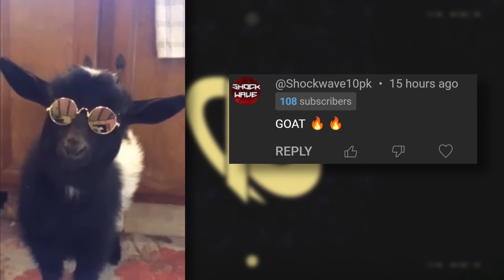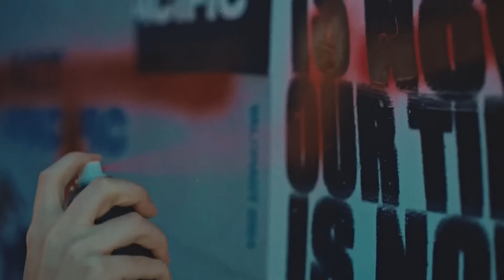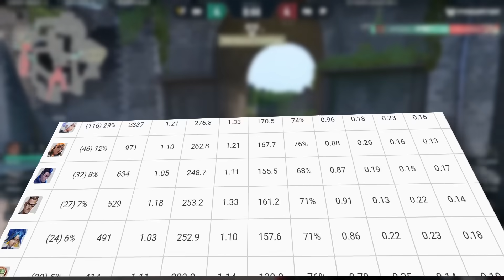Masters Madrid Final Four - What it would mean to win it | Valorant Esports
Valorant Lore Playlist This is VCT Americas' final four teams and only two will make it forward. We will discuss what it would mean for each to qualify and what it would mean if each fail to make it Masters Madrid.

Timestamp
00:00 Intro
00:38 Loud (LLL)
03:50 Gen G (Gen)
06:49 Paper Rex ( PRX )
09:39 Sentinels ( Sen )